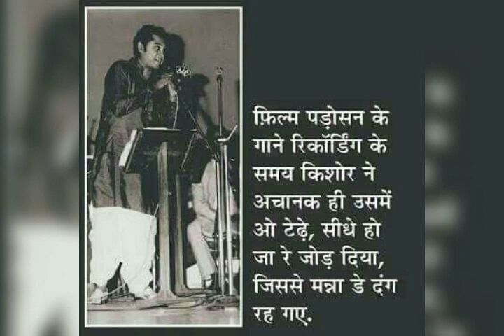Kishore Kumar & Anuradha Padawal